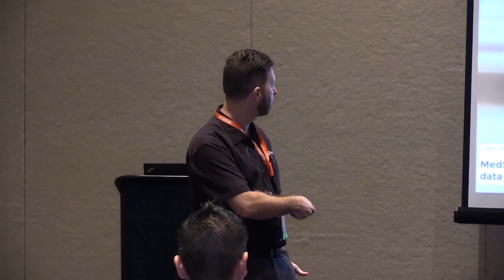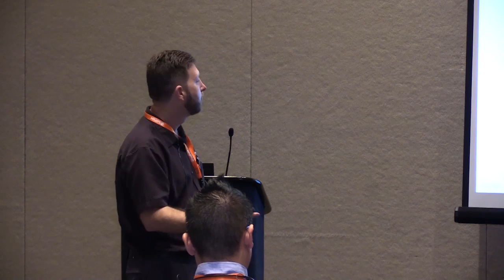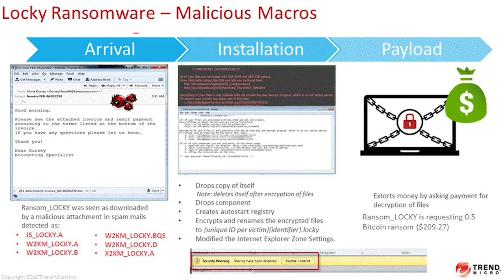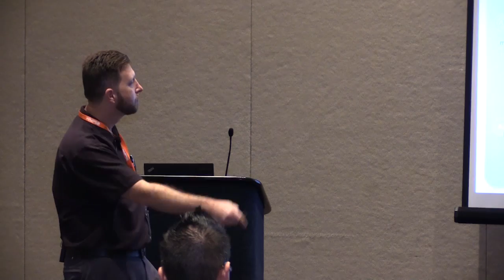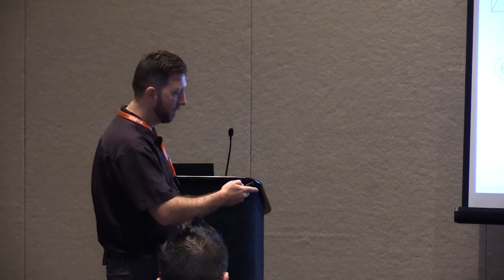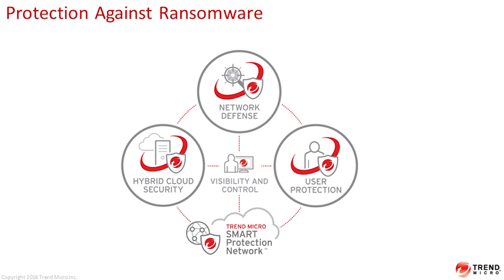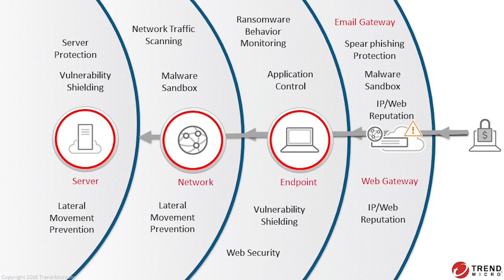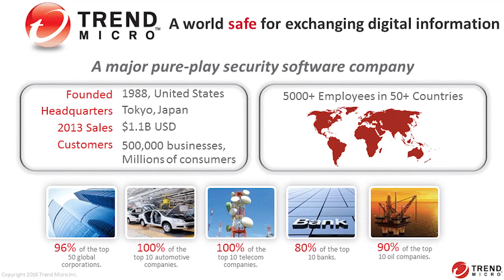CSS2016D2S14: How To Defeat Ransomware - TrendMicro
How To Defeat Ransomware
Speaker: Keith Tarantino, Senior Sales Engineer, Trend Micro

Description:  Ransomware used to be more of a consumer or end-user problem. Now criminal groups have evolved their methods into a big business, infiltrating Ransomware into networks and effectively re-purposing those networks to monetize your data against you. They’ve grown so complex and varied that traditional IT system defenses such as antivirus (AV) software and intrusion prevention systems (IPSs) are not enough on their own. This session will delve into the nefarious and sophisticated evolution of Ransomware, highlighting the details that could be key to keeping your organization safe. Attendees will understand how to apply additional layered security and maintain specialized visibility into these attacks. They will also hear three ways to reduce and manage operational risk in the face of this evolving cyber-threat. This is a detailed technical presentation detailing the latest Ransomware attacks. Examples will be given based upon actual attacks. This is a presentation for cyber security professionals who want an in depth discussion of the latest trends used by cybercriminals and the protections that you can and should take to protect your data. Some of the threats discussed include LOCKY, Petya, CERBER, Maktub, SamSam, Jigsaw, and others.

Expected Outcome: The attendee will acquire a detailed knowledge of the latest Ramsomware varients and concrete protection strategies.

Intended Audience: This is a technical presentation for "hands on" cyber security professionals.

This video was filmed at the Sept 28 & 29, 2016 Cyber Security Symposium in Sacramento, CA